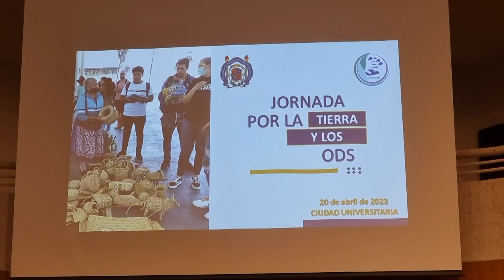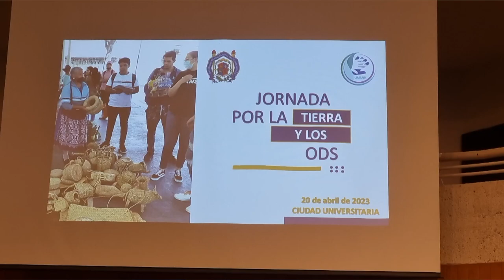Jornada por la Tierra y los ODS.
" Debe tenerse mucho cuidado con los residuos que se manejan en algunas facultades, como medicina, veterinaria,  como químico y muchas otras más, y generar acciones que no sigan dañando el medio ambiente", así el compromiso señalado por parte de la Universidad Michoacana, mencionado por la Rectora Nicolaita, Yarabí Ávila González, durante el inicio de la"Jornada por la Tierra y los ODS.